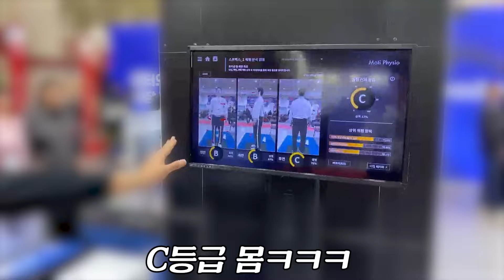회복중입니다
(위 링크 클릭 후 회원가입 시 추천인 아이디 "gpt91"가 자동으로 입력되며
매달마다 진행되는 무료나눔 이벤트 참여 가능합니다)

💥영상 속에 나온 지피티가 '진짜' 쓰고있는 '진짜' 체중계 인바디
지피티 구독자 대상 단 3일간 초특가 마켓

💪🏽기간: 3월 4일(월) 09:00~3월 7일(목) 09:00 까지 단 3일간!
💪🏽판매링크:
✔️H20 (화이트, 베이지, 블랙)

🎁특별 사은품
구매 선착순 50명 한정
지피티 특별 제작 Limited Edition 블렌더보틀

🎁구매자 전원 증정 사은품
에너지 생성&근육 기능 유지에 도움되는 멀티비타민 밸런스 비타민B 제품 (38,000원 상당)

📺지피티X인바디 특별 라이브 방송
3월 6일 오전 11시 30분 시작
라이브 참여자 및 구매자 대상 경품 증정 이벤트

* 지피티 인스타 (인스타에 '지피티' 검색)